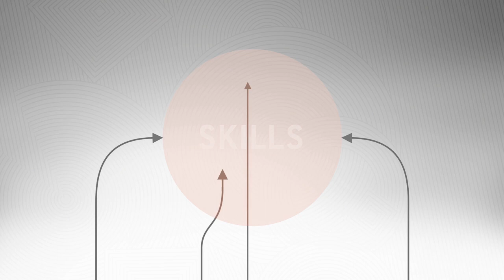Balloon presents Larry Brantley from Onward Search on Design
Larry Brantley, Executive Recruiter at Onward Search, discusses current trends in design and highlights specific opportunities and skill requirements for those looking to break into the industry.

Up is this way.